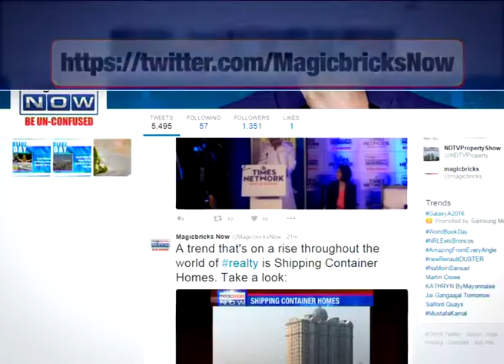Serial rapist arrested in Delhi - The News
In a shocking confession, a 38-year-old tailor arrested for attempting to molest two minor girls in the city has told police that he had sexually abused around 500 kids almost unchecked over a 12-year period.

Police said the paedophile, Sunil Rastogi, claimed to have attempted assault on more than 2,500 minors during this period and was jailed for six months in Rudrapur, Uttarakhand, for an offence in 2006.